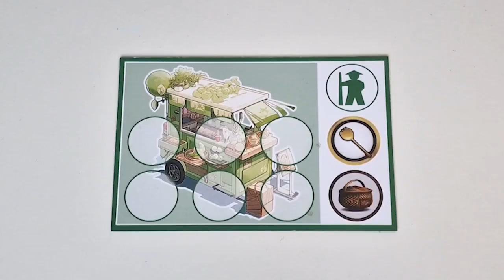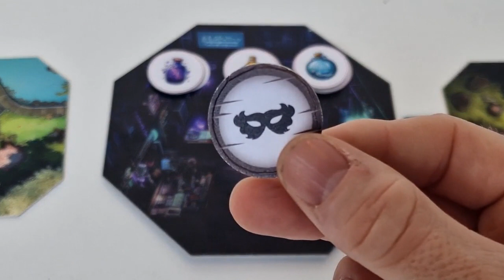Spatûla - Game trailer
Embark on an adventure to discover a small enchanting village and compete for the legacy of an old famous restaurant. Explore, unravel, battle and confuse. To become the worthy successor of the restaurant with the illustrious name: Spatula